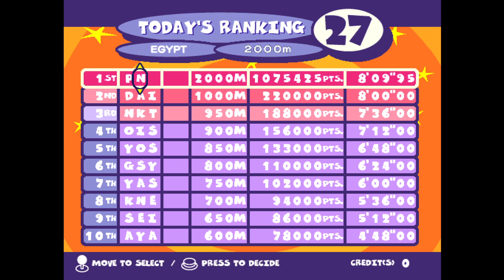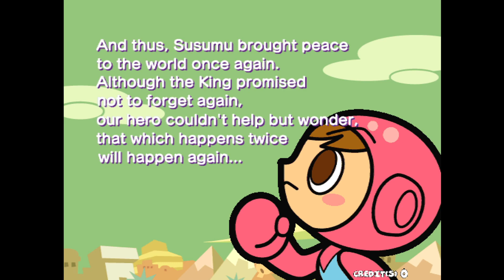Mr. Driller 2 (AC) - 2000m (Egypt) 1CC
This was exceptionally difficult for me. I might consider trying out North Pole in G as my final challenge with this series